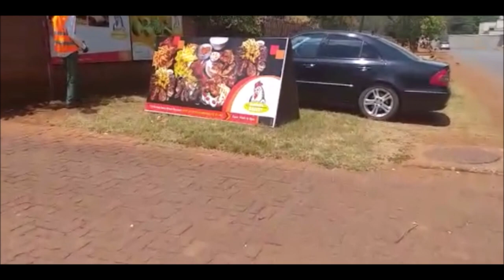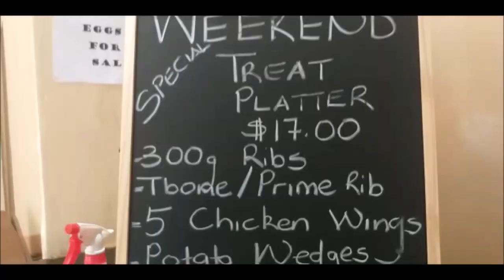Joyous afternoon at Chicken Basket - Harare / Mt Pleasant / Eatery / Chill spot / Zimbabwe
Chicken Basket is a nice place to hang out in Mt Pleasant in Harare, Zimbabwe. It is a good place for drinks and lunch. It is also a great venue for parties and other events. The environment is serene  and clean.

I recommend this place to all who want a nice relaxing time in Harare...